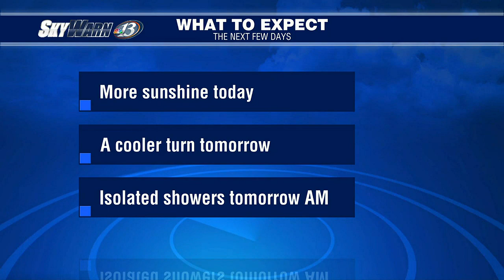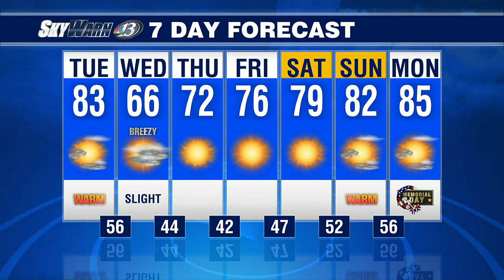SkyWarn 13 Weather: Noon (5/23/23)